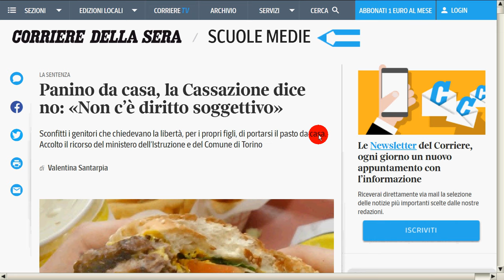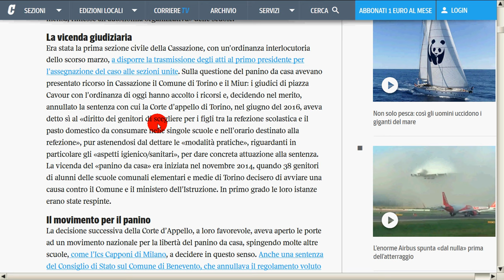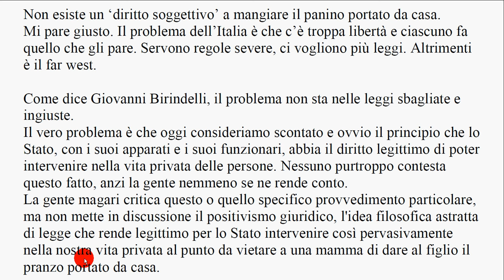Cassazione: No al panino portato da casa